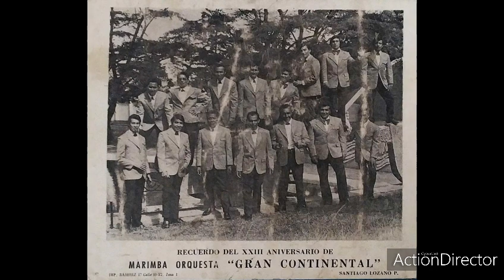Se Cerró La Puerta - Marimba Orquesta La Gran Continental